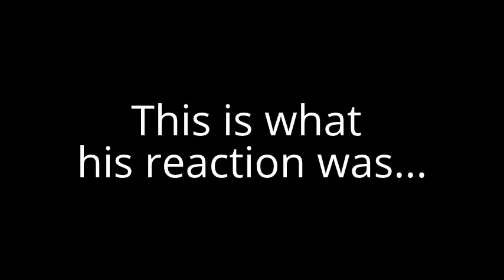How The Nostalgia Critic feels about Michael Bay Ninja Turtles